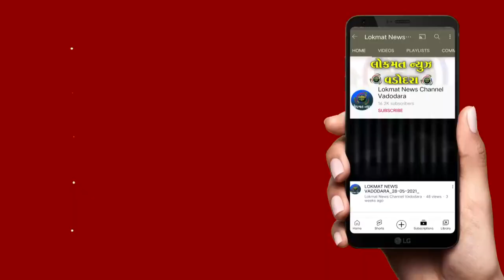કોંગ્રેસ દ્વારા વડોદરામાં આવેલ માનવ સર્જિત પૂરના કારણો માટે લોકો પાસે અભિપ્રાય અને સહી ઝુંબેશનો કાર્